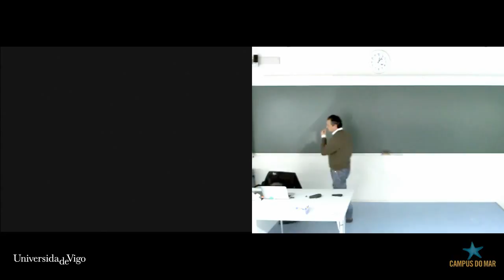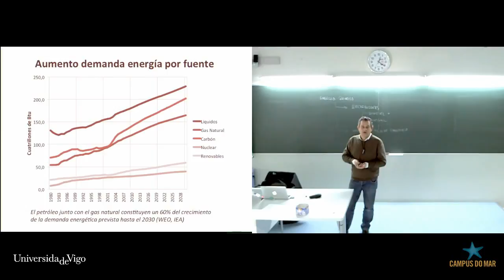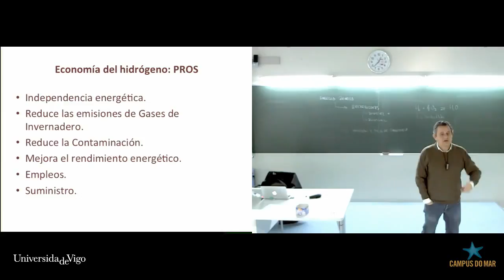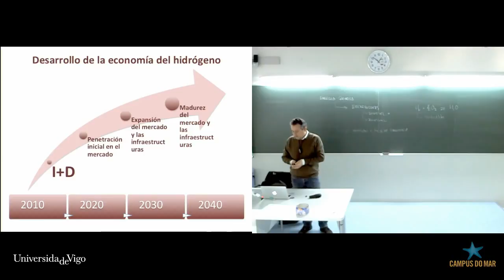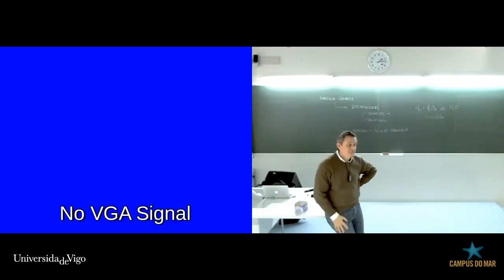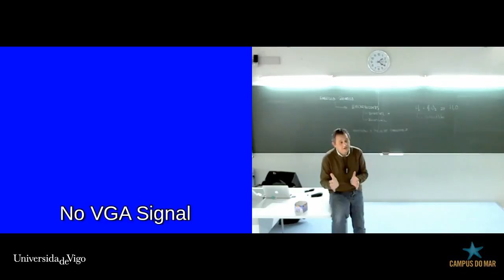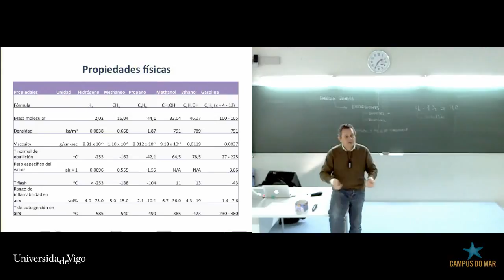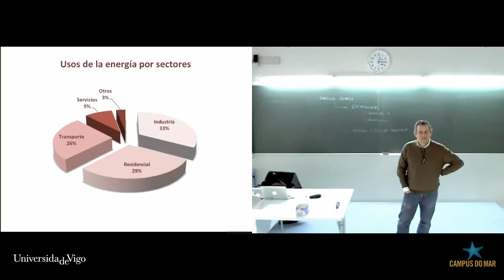Hydrogen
Weve updated our hydrogen video by exploding a bigger and better balloon. But what creates the fireball?

Hydrogen is everywhere, and many people think its going to be the one of the best forms of alternative energy. Where did it come from, and how abundant is it? What is Hydrogen?: .